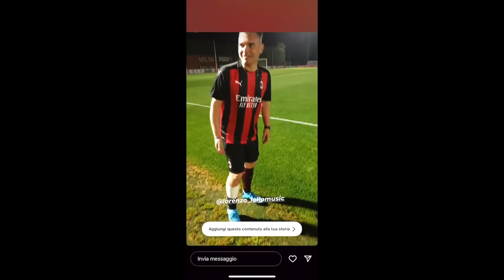😳 😳 OMG !!!! PIPPO, AMBRO, DIDA, ABBIATI, CRUDELI, SERAFINI, SUMA, GANZ !!! 😳 😳